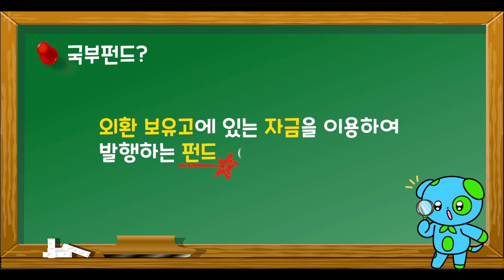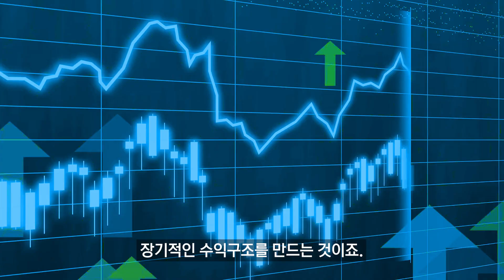자원을 잘 활용한 나라들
안녕하세요 지리는 tv입니다
일상생활에서 쓰이지 않는 곳이 없는 석유와 각종 광물들.
지난 영상에서 이러한 자원들 때문에 고통받는 나라들을 소개했는데요.
그렇다고 자원의 부작용보다는 혜택이 더 크겠죠?
오늘은 ‘자원의 축복’을 받고 있는 나라들에 대해 말씀드리겠습니다.